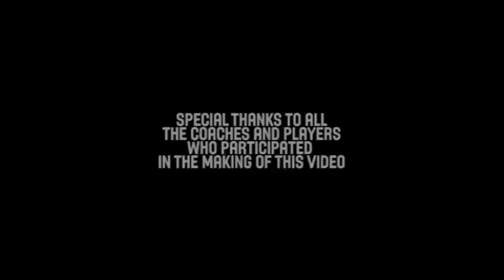Transition Offense - Kestutis Kemzura - Basketball Fundamentals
Kestutis Kemzura, who guided Lithuania as head coach to third-place finish at 2010 FIBA Basketball World Cup, teaches the fundamentals of transition offense.